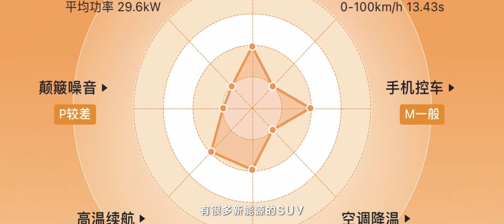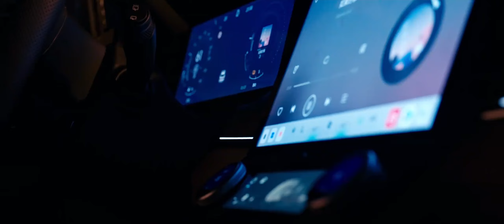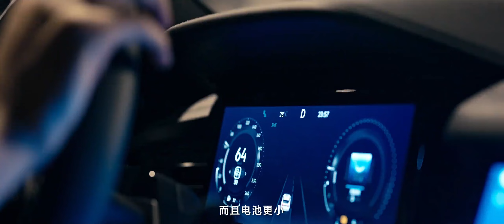选五座还是七座？试驾领克09 EM P亚运纪念版